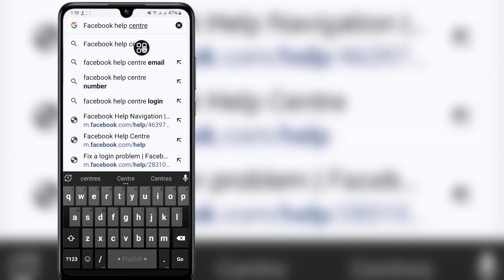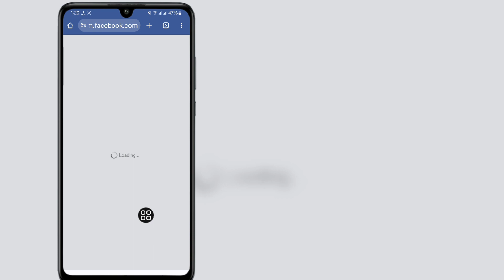How To Unlock Facebook Account (New Update 2024) | Facebook Account Unlock Within 2 Minutes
How To Unlock Facebook Account (New 2024)| Facebook Account Unlock Within 2 Minutes

Hello Friends
In This Video I Will Show You How To Unlock Facebook Account (New 2024)| Facebook Account Unlock Within 2 Minutes